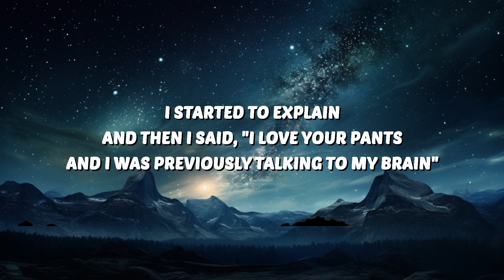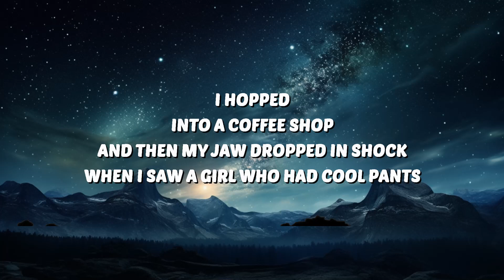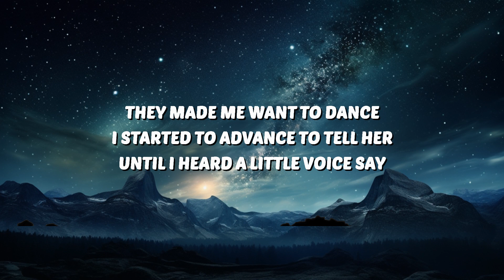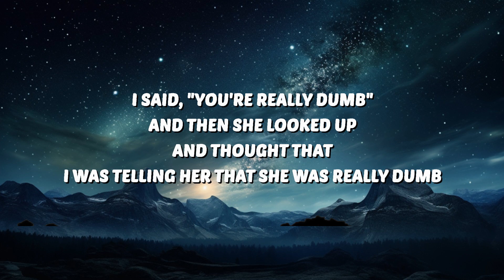Sarah Maddack - Coffee Shop Bop (Lyrics) "i hopped into a coffee shop" | 30 Mins. Top Vibe music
🎶 Sarah Maddack - Coffee Shop Bop (Lyrics) "i hopped into a coffee shop"

🎤 Lyrics:
I hopped
Into a coffee shop
And then my jaw dropped in shock
When I saw a girl who had cool pants
They made me want to dance
I started to advance to tell her
Until I heard a little voice say
"Stop! You're gonna make it weird
For everyone in here and you're gonna break her flow
So you better just not"
I said, "You're really dumb"
And then she looked up
And thought that
I was telling her that she was really dumb
I started to explain
And then I said, "I yêu your pants
And I was previously talking to my brain"
She said, "I understand, I made this pair of pants by hand
And I believe that it is time for us to dance"
And that is what we did
And all because I'd given a stranger a compliment